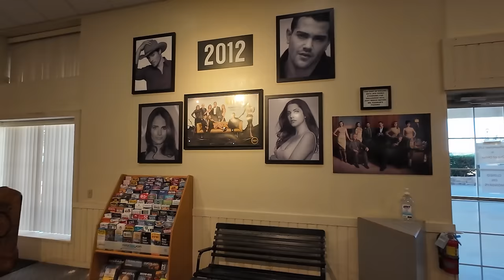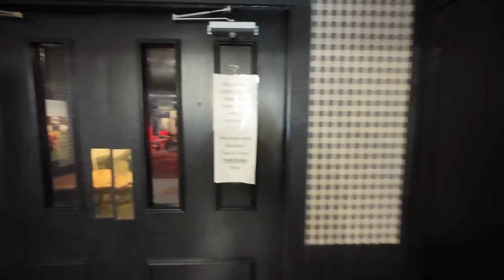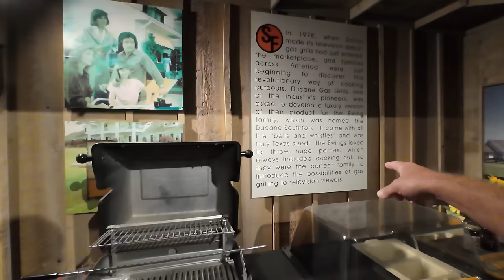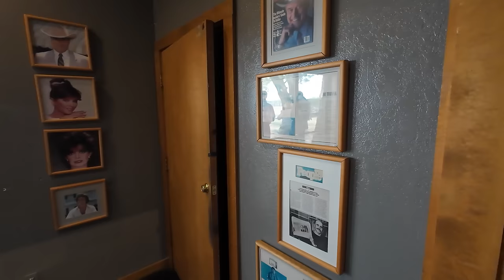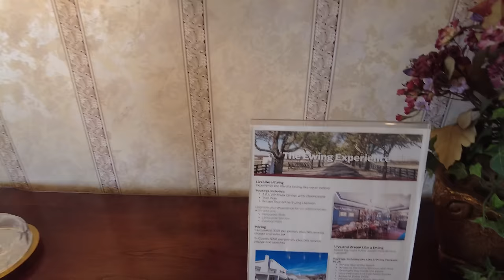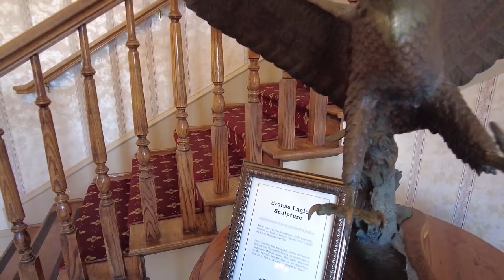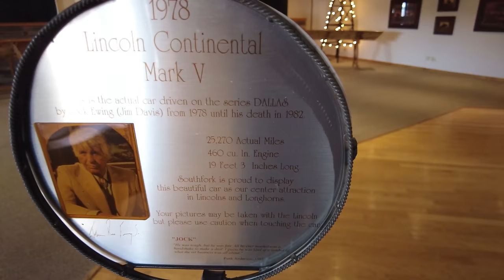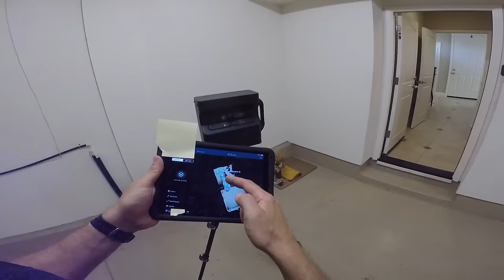Tour der Southfork Ranch aus der TV-Serie Dallas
In diesem Video toure ich die Southfork Ranch aus der Serie Dallas.